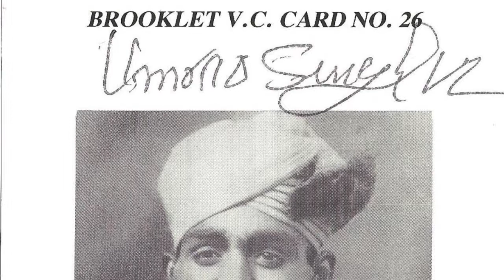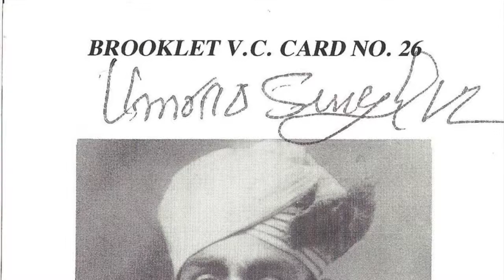#305- Man Crush Monday Umrao Singh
Umrao Singh was one of thirty-one British Indian Army soldiers awarded the Victoria Cross during WWII, and was the only NCO in Royal Artillery or Royal Indian Artillery to receive a VC during WWII. On the night of 15-16 Dec 1944, Singh commanded a field gun detachment close to front. His defense of his position and his counter-attack on Japanese forces was heroic and has become legendary. But listen to our Man Crush Monday to get the full story!